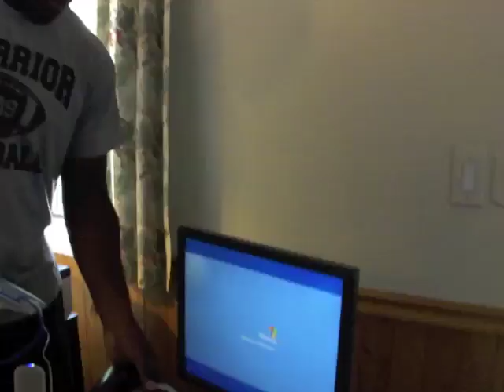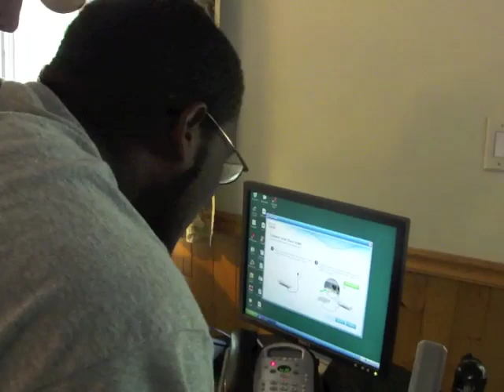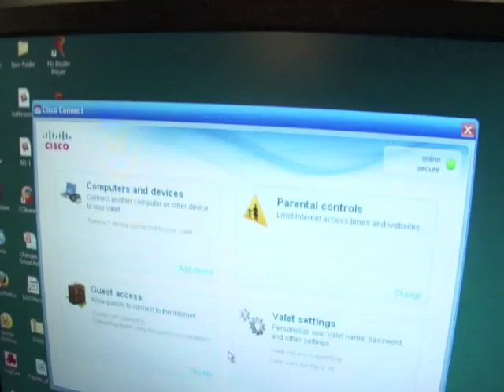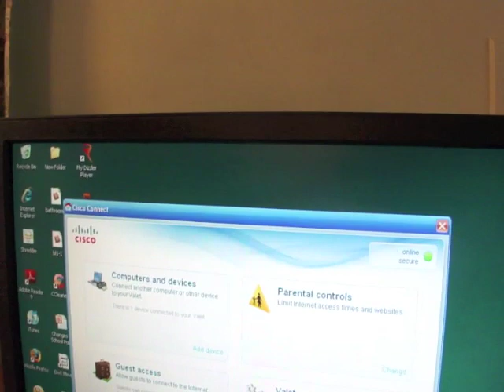Setting Up The Cisco Valet Router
The Cisco Valet is an easy to set up wireless router. How easy is it to set up? We gave our Gear Diary review unit to our friend Chase to set up in his family's house and watched what happened.